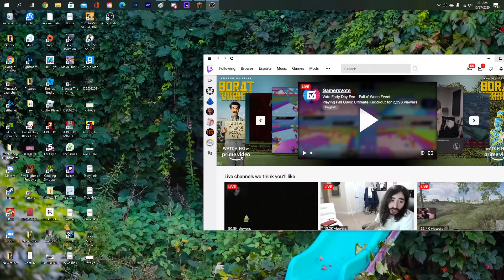Minecraft, but my ADHD made me start another side project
yup here we have me starting another project, this time flying islands around my base... :)